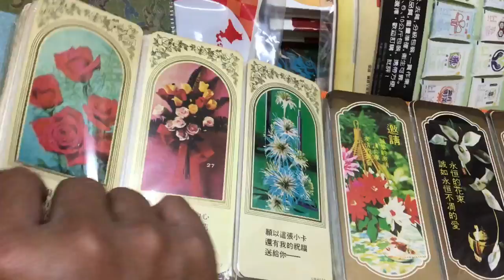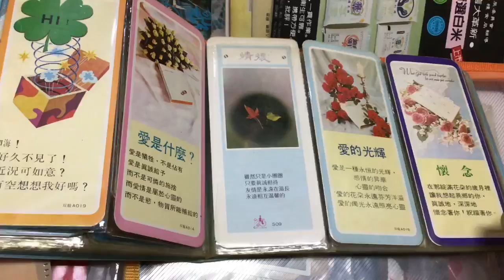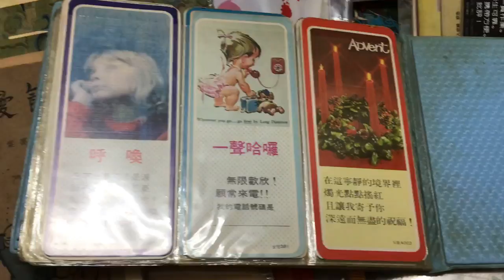金王記拍寶趣 台灣60年代懷舊書籤 懷念的味道